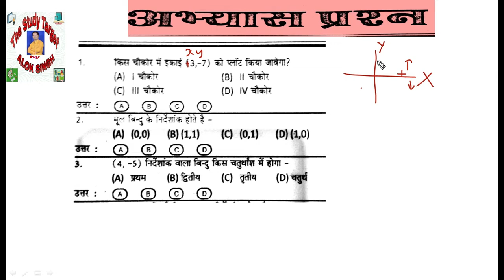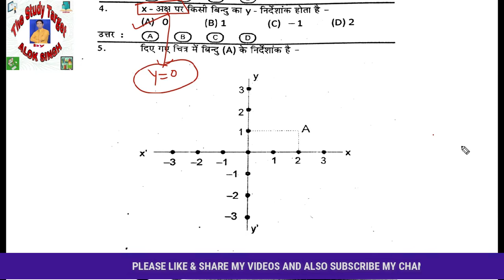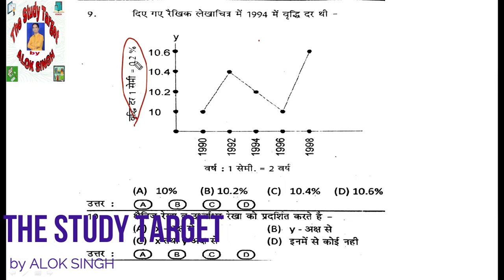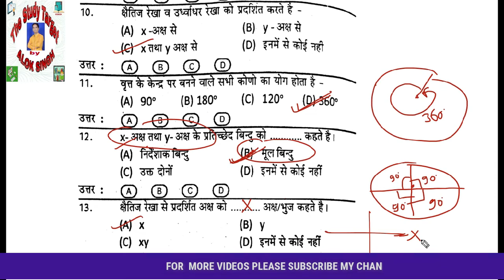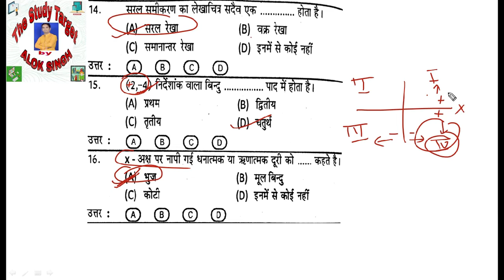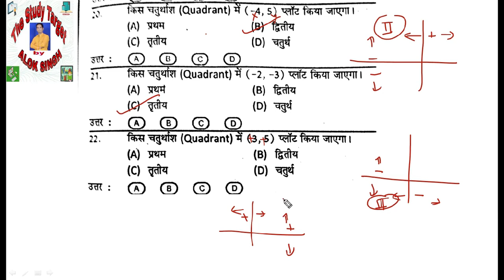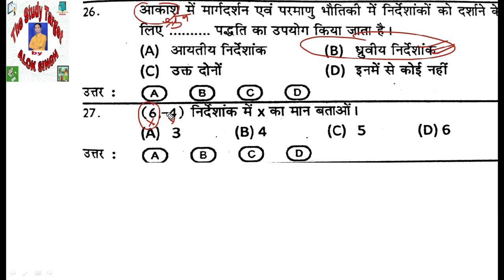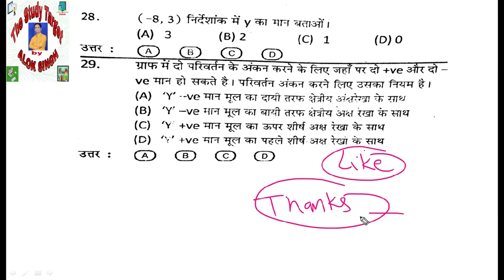ITI WORKSHOP CALCULATION SECOND YEAR GRAPH PART 2 ( SOLUTION OF ROYAL PUBLICATION BOOK)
Hi
IN THIS VIDEO I SOLVE THE PROBLEMS OF ROYAL PUBLICATION BOOK.

Iti workshop calculation and science semester 2
Iti second year workshop calculation
Iti electrician
Iti fitter
Iti semester 4
workshop calculation and science electrician
Iti workshop calculation second year graph
Electrician workshop calculation and science
Workshop calculation and science solved paper
Workshop calculation and science lecture